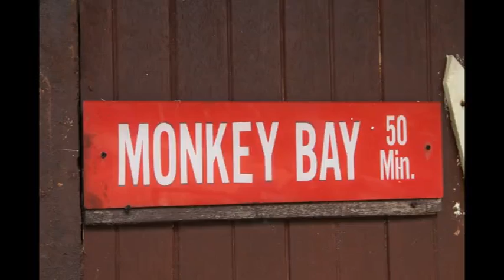Джунгли острова Тиоман Малайзия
В Южно-китайском море расположен один из самых живописных островов Малайзии, остров Тиоман. Еще его называют островом варанов (из-за большого количества последних). Возможность передвигаться по суше на острове практически отсутствует (для этих целей работает водное такси и транспорт), однако, в некоторых местах для туристов организована забава "прогулка по джунглям", которую можно осуществить самолично. Жарко, повышенная влажность (трудно дышать), но, опасаясь насекомых, попытались прикрыть участки тела (вдобавок обгоревшие днем ранее на солнце).